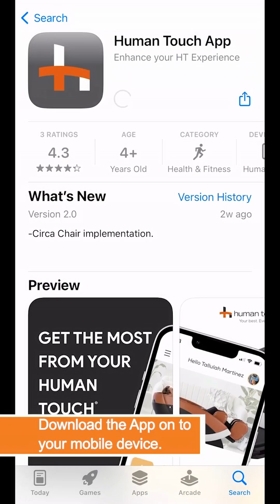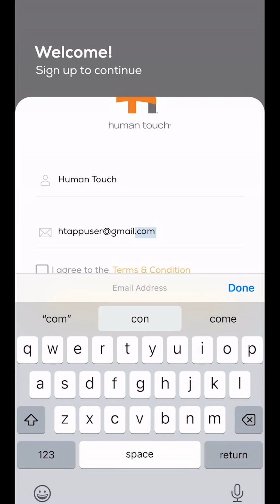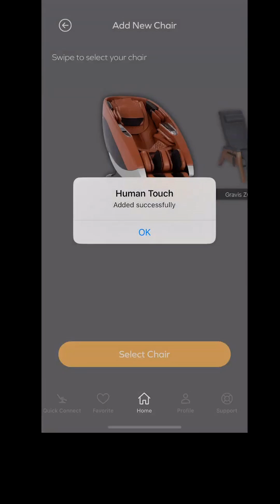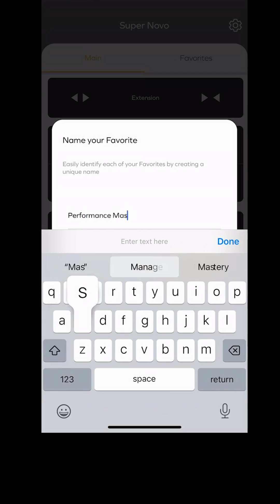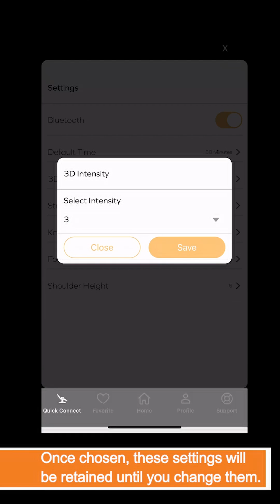How To Use The Human Touch Massage Chair App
In this video, you will learn how to setup and use the Human Touch mobile app as a remote control for your massage chair. Just follow this detailed step-by-step guide, from downloading the app to controlling and adjusting different settings on your massage chair.

If you need a copy of the user manual, brochure, quick start guide, or want to learn more about Human Touch massage chairs, go

EasyMassageChair.com is happy to assist you with any concerns and we give FREE personalized recommendation.